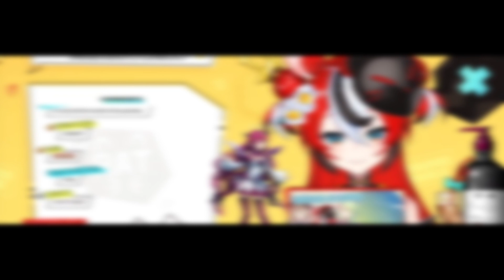Baelz khi bị chat chê béo...【Hololive Vietsub】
Tròn xoe!
Stream: (1:47:14)